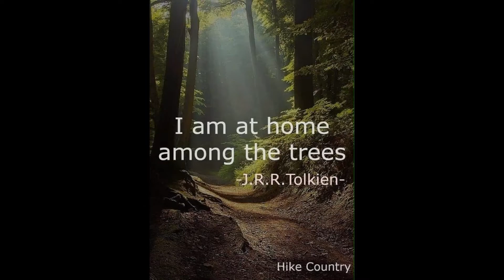Preperation is key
The anticipation of your next pipe.. The pipe’s favor with the contemplative set can perhaps be traced to the fact that successful smoking takes a little reflective care, and that a single bowl of aromatic tobacco can last up to a whole meditative hour.

It’s an art that was once common, but now rare.